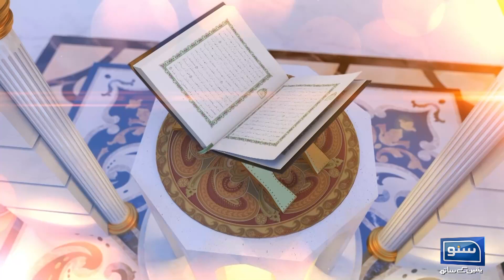Roza Kis Umar Mai Farz Hota Hain ? | Roza Ka Kafara aur Qaza ? | Irfan e Deen | EP 06 | Suno Muslim